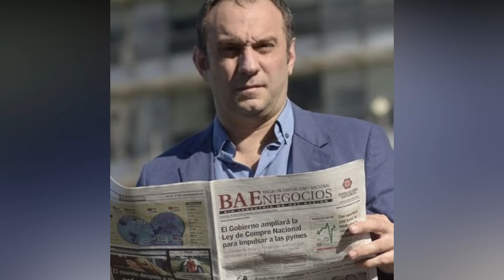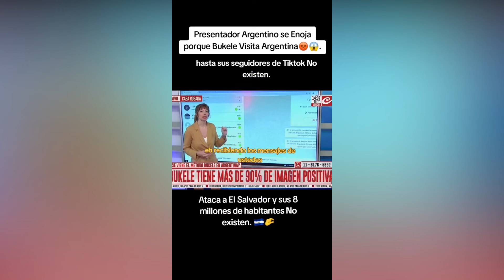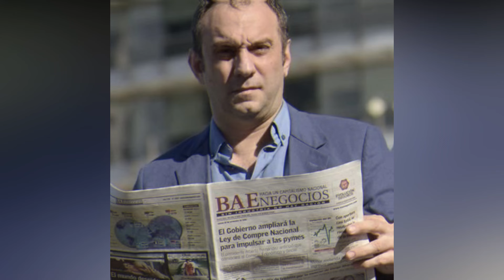Periodista Argentino le faltó el respeto a Bukele y le dijo de todo! QUEDO EN RIDICULO